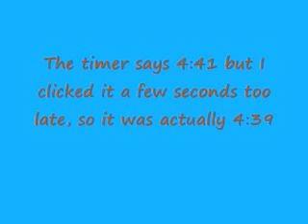Resident Evil 4 - Del Lago Rodeo - 4:39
The object is to see how long you can stay attached to Del Lago without getting knocked off of the boat.

Rules:
-You cannot use any spears EXCEPT when he dives and you have to
-The time starts after you skip the cutscene and the fight begins
-The time ends as soon as Leon hits the water upon falling from the boat